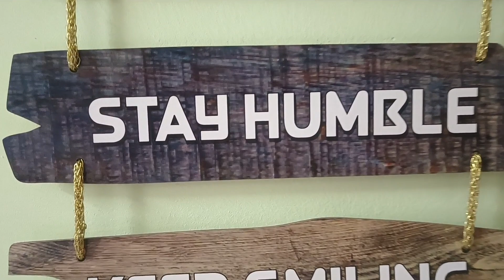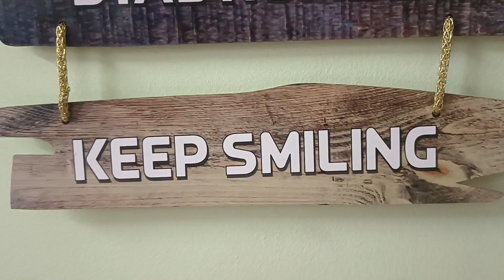😔ఇలా జరుగుతుంది అని కలలో కూడా అనుకోలేదు 🥺 కానీ ఆ దేవుడు అంతా మన మంచికే చేస్తాడు కదా🙏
Thank you so much for your support 🙏🙏 please